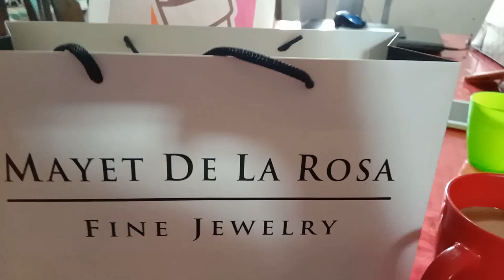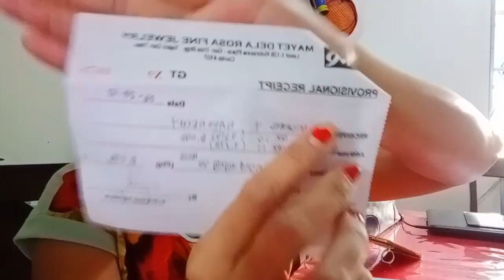New Wedding Bands (the older one cracked on hubby)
Hi guys bumili kami ng bagong wedding ring dahil nasira yung kay hubby ko my dent at cracked hindi nga lang pareho pero my similarity naman. Hope u guys like our video..